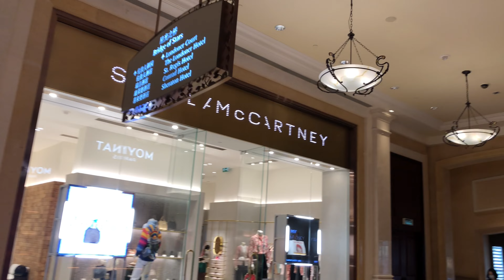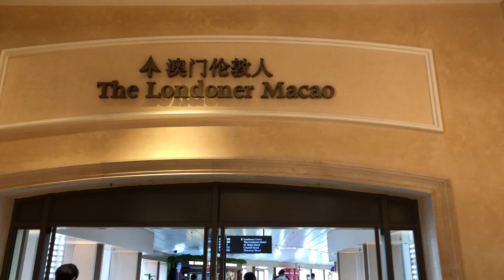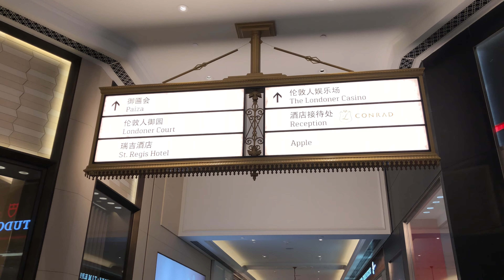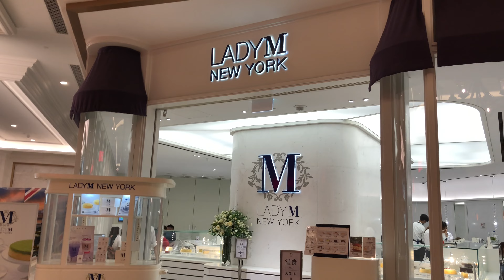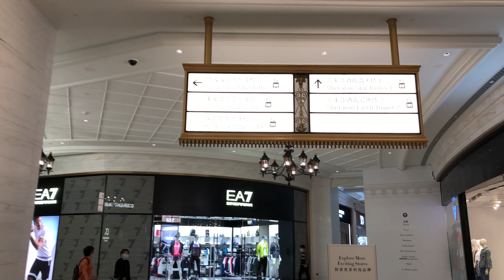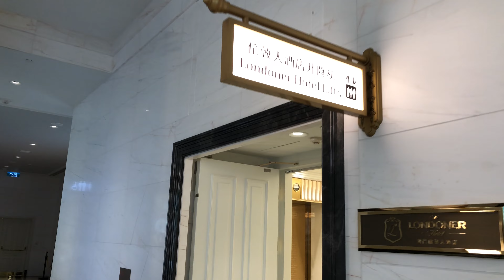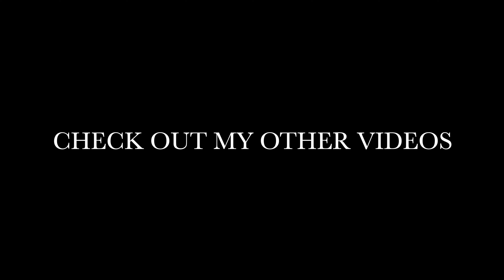"VEGAS SANDS" selling Venetian for THIS? - LONDONER MACAO 4K - Newest Casino Walk 2021 - 澳门伦敦人 Macau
As you may know, The Las Vegas Sands Corp. is selling its signature hotel, The Venetian Resort Las Vegas, and leaving the Strip. In stead, Sands is going to focus more on Asia development like Singapore and Macao. Currently, Las Vegas Sands operates six properties in Macao and one in Singapore.

Let me take you tour the newest Casino in Macao, the Londoner, floor, shops, even inside the SUIT! Lets get it started!

Note: this video was shot on an iphone without a gimbal, so it will be shaky :)

The Londoner, Las Vegas Sands Corp.’s $1.35 billion rebranding project on Macao’s Cotai Strip, observed its first-phase opening Monday with a celebration of the new British-themed resort that also honored late Sands founder Sheldon Adelson.

The project, a makeover of a strip of hotels known as Sands Cotai Central, when completed will feature replicas of the Houses of Parliament, Big Ben, a British-styled restaurant called Churchill’s Table and a pub developed by celebrity chef Gordon Ramsey.

Portions of the Londoner will open over several months in 2021.

It’s Sands’ third themed hotel featuring European city replicas, along with The Venetian Macao, which opened in 2007 and the Parisian, which opened in 2016.

“The Londoner Macao embodies our continued commitment to and faith in the Macao market, and is primed to be another truly iconic integrated resort in the company’s portfolio,” Rob Goldstein, Sands chairman and chief executive officer, said in a release. “This reimagining of Sands Cotai Central represents the unique vision of our late founder, Sheldon G. Adelson. Just as he brought Venice to Macao with The Venetian Macao, Sands now brings the rich culture, history and splendor of England to the Cotai Strip.”

“This integrated resort feels very personal to me and being part of the development has been an incredible project – not only is it bringing my hometown to Macao, but also the first David Beckham Suites,” Beckham said in a release. “I can’t wait to be back in Macao to see it all – it looks spectacular.”

The Londoner Macao is Sands China's bold British-themed reimagining of the Sands® Cotai Central integrated resort. Offering the best of British history and culture alongside a traditional yet contemporary hospitality experience, The Londoner Macao will continue to open progressively throughout 2021.

The Londoner® Macao is an integrated resort that invites visitors on a journey through the best of British history and culture. It incorporates five celebrated hotel brands – the new The Londoner Hotel and Londoner Court, alongside existing Conrad Macao, Sheraton Grand Macao and The St. Regis Macao. The Londoner Macao will present visitors to Cotai with an expanded offering of affordable luxury available nowhere else in Macao, with over 6,000 hotel rooms and suites, and 1.2 million square feet (111,000 square metres) of retail, entertainment, dining and meetings and convention space. With over 150 retail outlets, Shoppes at Londoner joins Shoppes at Venetian and Shoppes at Four Seasons, alongside Shoppes at Parisian. Together they offer a selection of approximately 850 luxury duty free stores – the most in any one single location in Macao. With three spas, four health clubs and over 365,000 square feet (34,000 square metres) of uniquely themed gaming space, The Londoner Macao provides a new level of luxury and accessibility to the Cotai Strip.

Personally I am currently doing a project to walk and record every place I visit in 360 video.

If you want to Buy the camera! - Insta360 one X